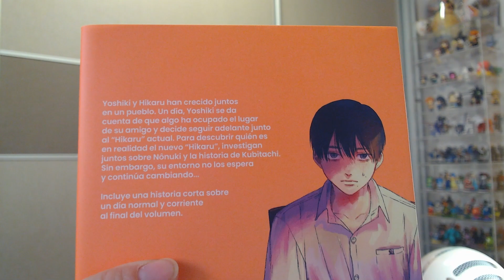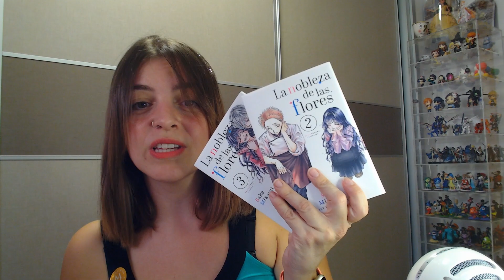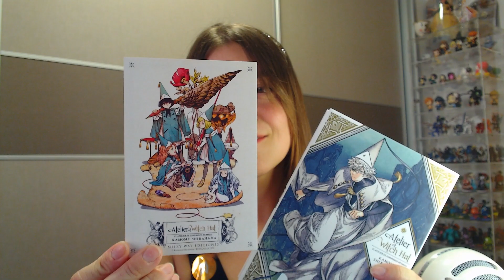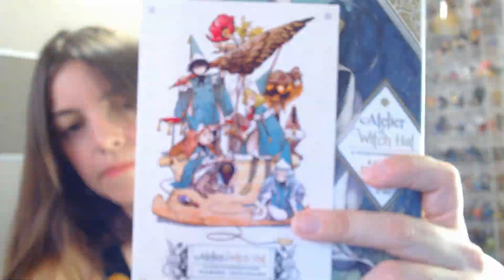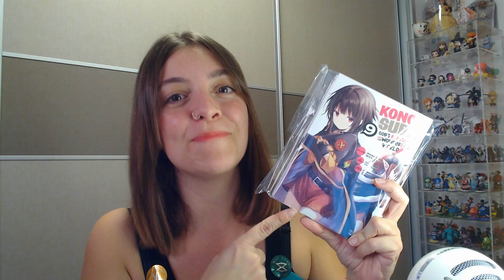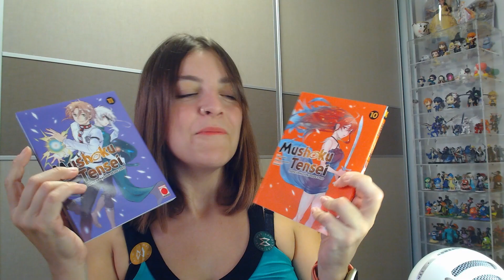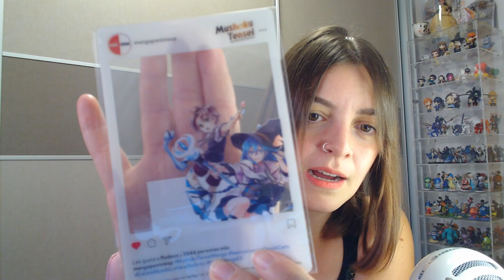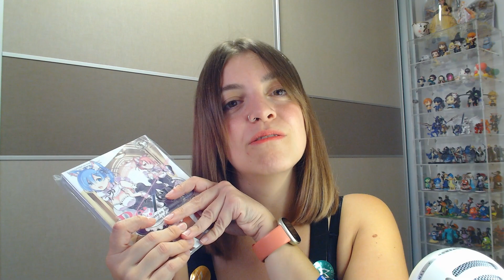🛍️Compras manga | septiembre 2024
Konnichiwa, (✿◠‿◠) aquí os traigo las compras manga de Septiembre 2024.